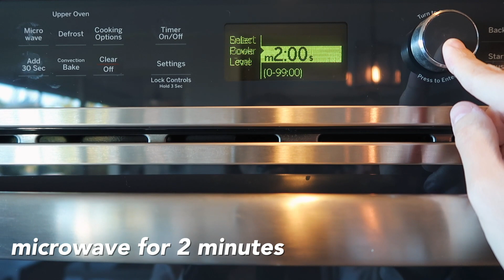3 Carb Focused Breakfasts / Pre Workout Meals | Delicious Spin on Oatmeal, Pancakes, Toast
These are my GO-TO super easy, super quick, and super delicious carb focused breakfast meals. I love having a nice warm hearty breakfast as a pre-workout to fuel my body and wake me up. Call my biased but the Banana Foster Oatmeal has been on repeat for weeekkkssss. Enjoy!
love & light, Jenna

✰ CARB FOCUSED BREAKFAST ✰

BANANA PANCAKES *cue Jack Johnson music*
- lightly spray a pan and heat it up on medium heat
- in one bowl mix: 1/2 mashed banana, 1 egg, 1/8 tsp baking powder, 1/8 tsp vanilla extract
- use a tablespoon to measure out 2 TBSP of batter per pancake onto the pan
- cook until golden brown (a few minutes), flip to cook an additional minute
- serve with your favorite toppings (nut butter, syrup, berries, seeds, etc.)

BANANA FOSTER OATMEAL
- mash 1/2 banana in a bowl
- add 1/3 cup oats
- add 1/3 cup nut milk
- mix well
- microwave for 2 minutes
- stir in 1 TBSP almond butter

AB & J TOAST
- toast up your favorite bread (I love a good sourdough)
- spread on 1 TBSP almond butter
- add a few raspberries on top and smash
- add a drizzle of honey
- finish with a few chia seeds